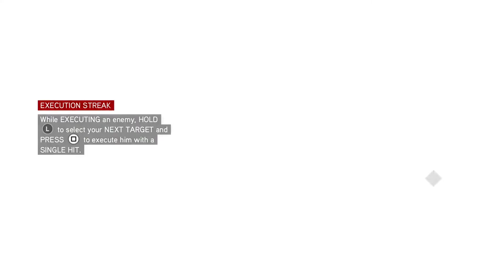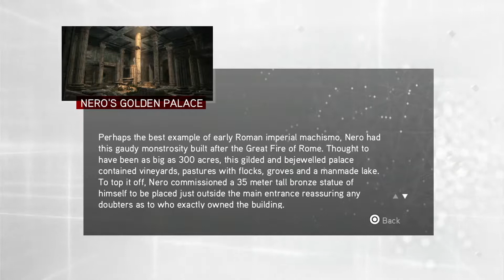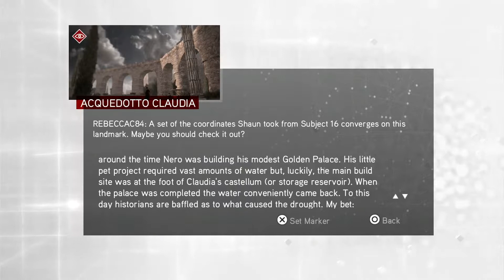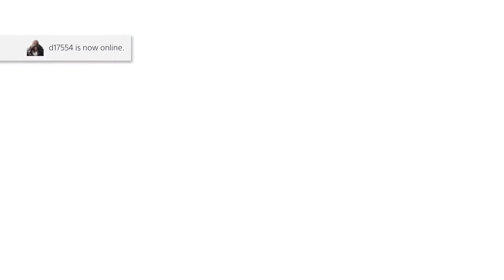Assassin's Creed Brotherhood (PS4) Part 7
Sequence 2: A Wilderness of Tigers

Memories: Crepi Il Lupo (redux), The Halls of Nero, and Roman Underground

(First Scroll of Romulus obtained)